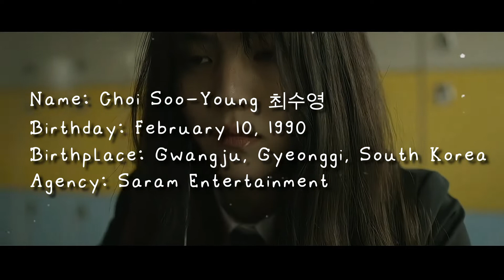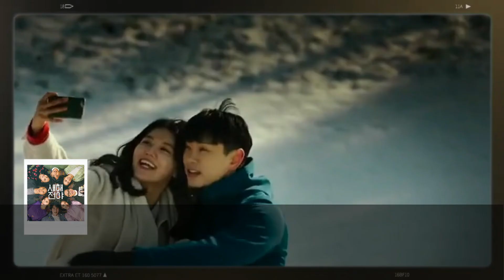Meet the singer-actress, Choi Sooyoung. |2002–present